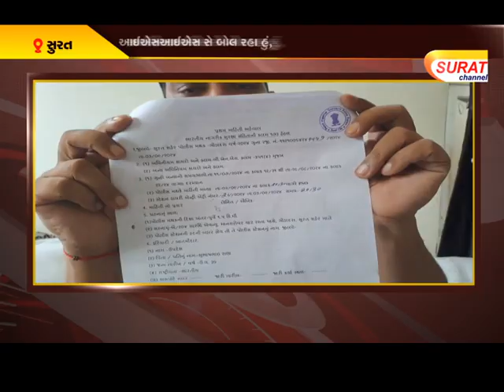તેરી હ** કે લિયે લોગ ગુમ રહે હૈં, હિન્દૂ નેતા ઉપદેશ રાણાને મળી ધમકી